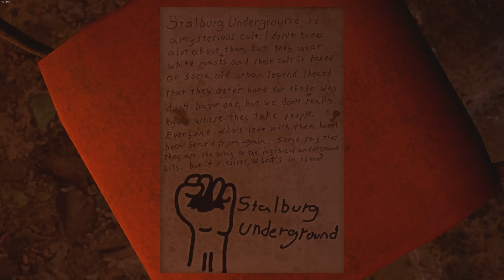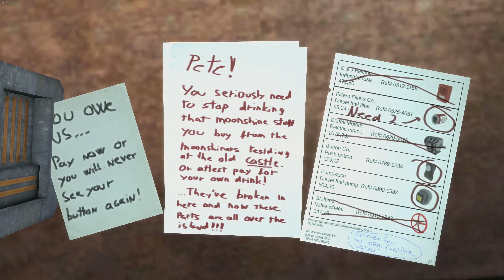Włamałem się do sklepu z BATERIAMI! 🔋 | Infra #27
👉 Gry 10% taniej na Enebie z kodem BLUNIX10 do końca kwietnia [reklama]
Jeśli kod nie działa, nawet po wejściu na stronę przez link, należy skorzystać z trybu incognito lub wyczyścić pliki cookies.

💻 Sprzęt:
- Procesor: i7-10700KF
- Karta graficzna: RTX 3060 Ti 8GB
- Pamięć RAM: 32GB DDR4
- Główny monitor: LG 27UN880
- Myszka: SteelSeries Rival 650
- Klawiatura: Corsair Strafe RGB Cherry MX Brown
- Słuchawki: SteelSeries Arctis 7
- Mikrofon: Shure SM58S

Montaż: @Blunixx